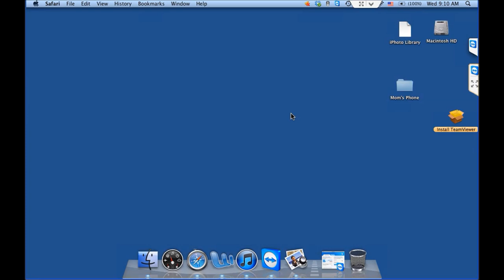How to remove FBI Moneypak Virus (FBI Ransomware) from Mac Os X.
FBI Moneypak Virus removal from Apple Mac Os X, FBI Moneypak is a ransomware, also referred as Greendot virus, Citadel Reventon disguise itself as FBI, Which lock safari and other browser on apple's mac.